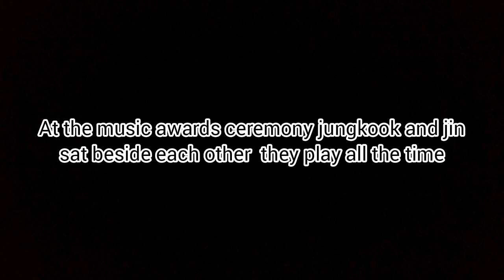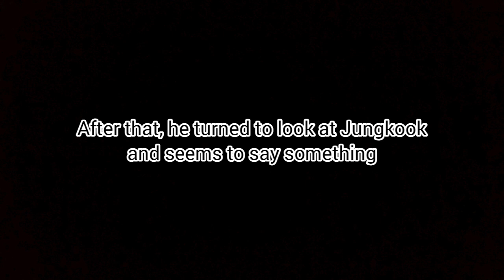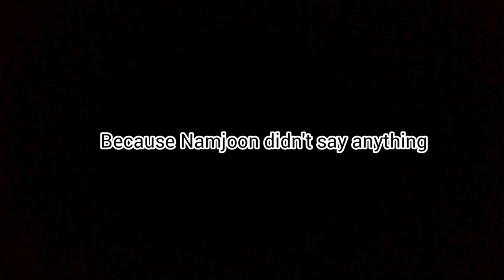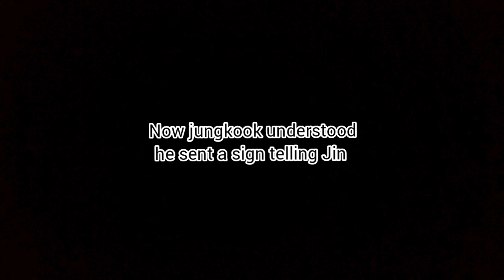Namjin - Namjoon's jealous [ Analysis ]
I love BTS and all members 💜

 This is my opinion If you don't like it, you can click Close